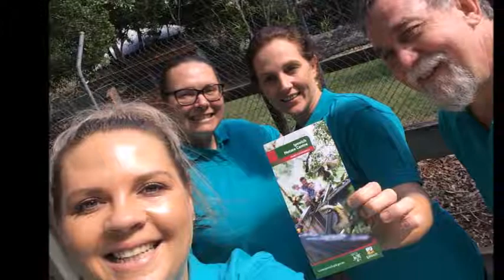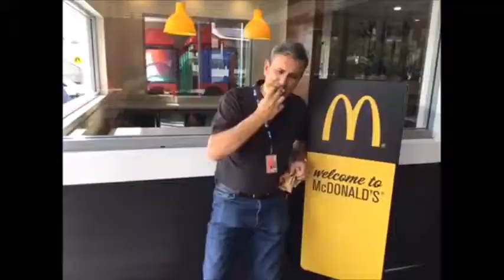Team Building Event - Time Out Adventures - DHA Ipswich